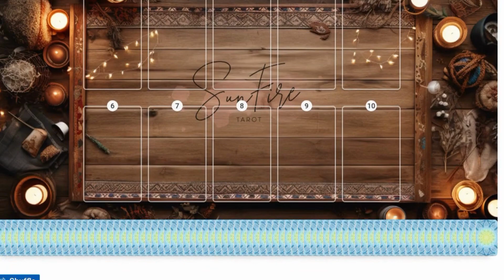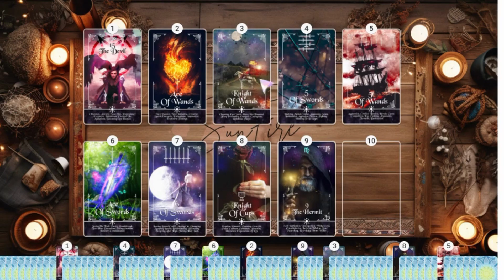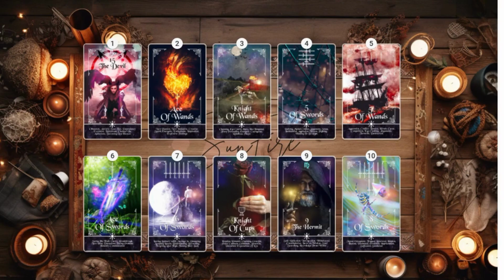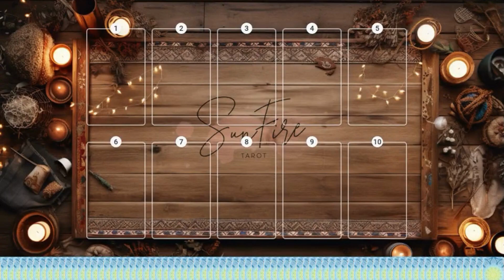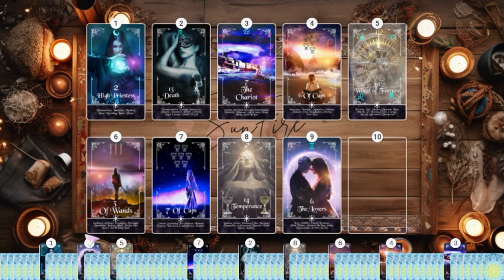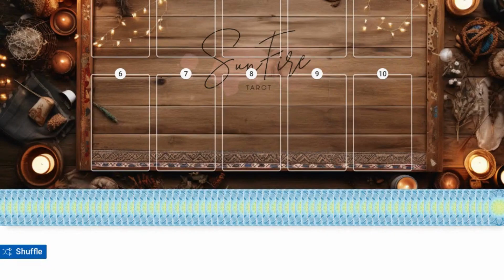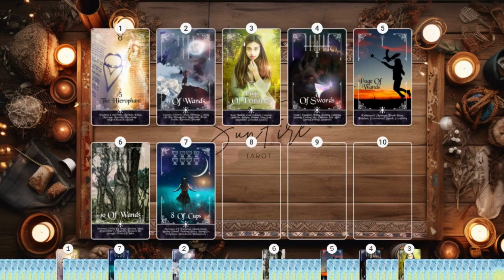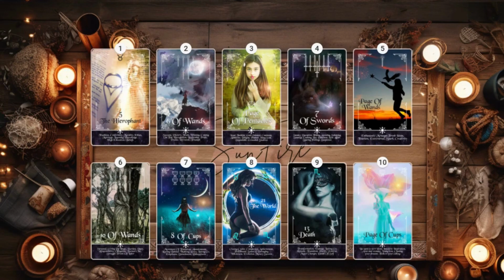⭐🌹THEIR INTENTIONS & NEXT ACTIONS!!!❤‍🔥💘 PICK-A-CARD TAROT Reading✨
Welcome to your Timeless Pick a Card Love Reading today where we will find out what their intentions are and their next possible actions! :)

Time Stamps:
0:00 Intro, Pick a Card
0:32 Card 1
17:17 Card 2
32:02 Card 3

Keep in mind this is a general collective timeless love tarot reading and everyone is on different timelines, so only take the messages you are called to. Always remember, you are in control! A Tarot Reading is a tool, not a definitive answer. My aim is to offer clarity, empowering you to make decisions that resonate with you. Each of us have free will, meaning you have the ability to shape the path ahead, regardless of what the cards may suggest.